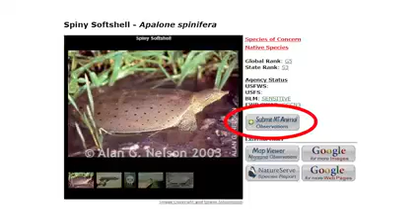Wildlife education: Learn about Montana's turtles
video courtesy of Montana FWP